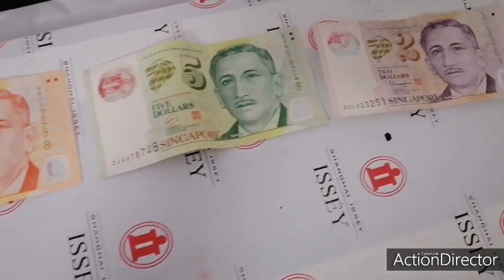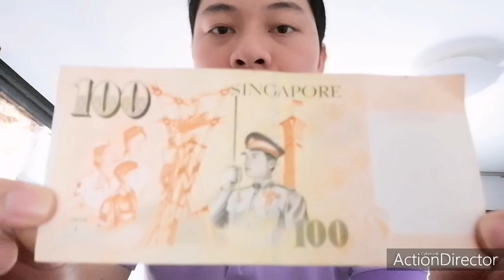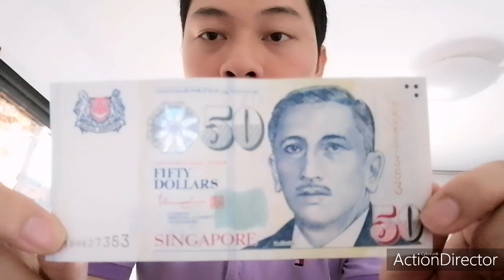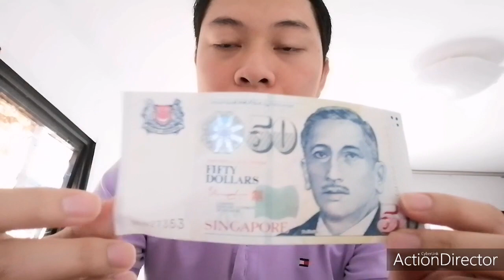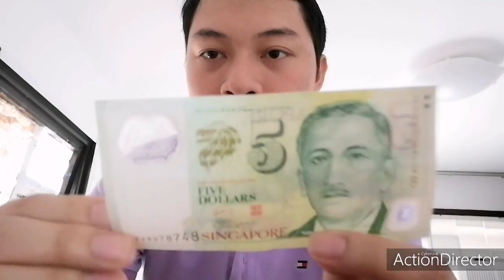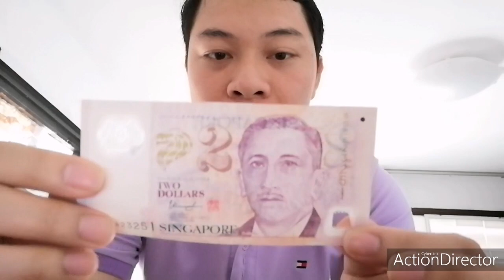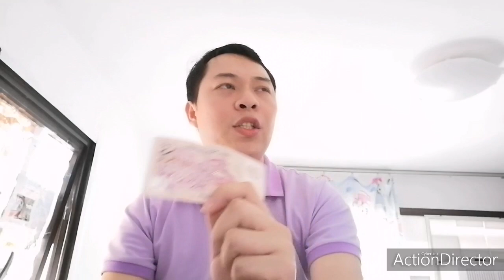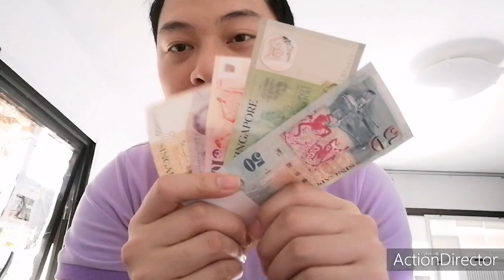Xklđ Singapore /các loại tiền tệ của Singapore , $1 SINGAPORE bằng bao nhiêu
Mình làm video này hướng dẫn và chia sẻ cho mọi người biết về mệnh giá tiền Singapore